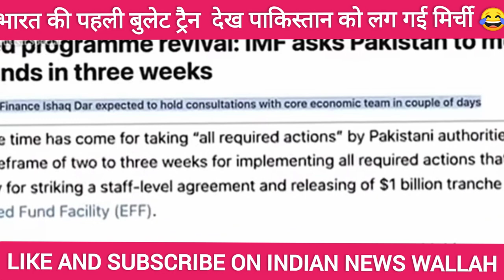भारत की पहली बुलेट ट्रैन देख पाकिस्तान को लगी मिर्ची😂pakistanireaction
भारत की पहली बुलेट ट्रैन देख पाकिस्तान को लगी मिर्ची😂@Indiannewswallah999